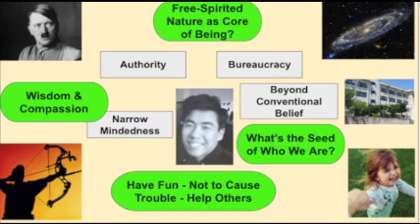Free spiritedness - as the Source of Who We Really Are - Kierkegaard vs Reflecting my Life (1b)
Kierkegaard's famous saying, “Subjectivity is truth.” may fit to the theme of this video in which I revisited my early years to "know myself" - in my backward way.

Related to "Free Spiritedness," here are few quotes from Kierkegaard which I like:
“It is better to get lost in the passion than to lose the passion.”
“To be lost in spiritness is the most terrible thing of all.”

These quotes below seem to fit well with me the way I live even to face various difficulties.
"Leap of faith - yes but only after reflection."
"Face the facts of being what you are, for that changes what you are"

Best wishes,
Kio

PS
Recently, I have been pondering about subjectivity and objectivity, especially how the interface of subjectivity and objectivity, ie, to live following the laws of nature but at the same time using our mind wisely.  (like having a mirror to look at myself)

PS2
Eshin Nishimura, former principal at Hanazono University, whom I met in one of religious conference in LA, had a report on Kierkegaard and Zen.  If interested, google search with "Kierkegaard and Zen"

PS3
Referring to David Bohm on "Dark" side: